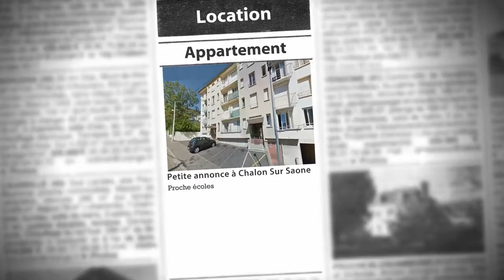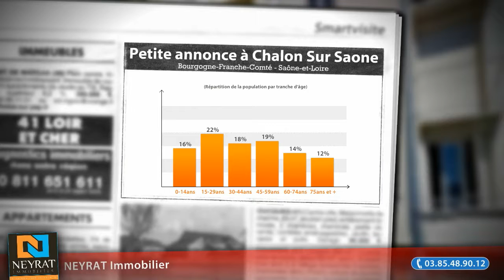Appartement 1 pièce à louer, Chalon Sur Saone (71), 310€/mois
- Proche écoles et commerces : - T1 rénové - pièce principale avec coin cuisine (plaques, frigo et hotte) - salle d'eau avec meuble et vasque - Cave - Chauffage collectif

• AGENCE :
NEYRAT Immobilier (Chalon Sur Saone)
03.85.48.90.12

• ANNONCE :
Type : appartement
Surface : 23m2
Nb de pièce : 1
Référence : 6526
DPE : 451 kWhep / m².an
GES : 81 kgéqCO2 / m².an